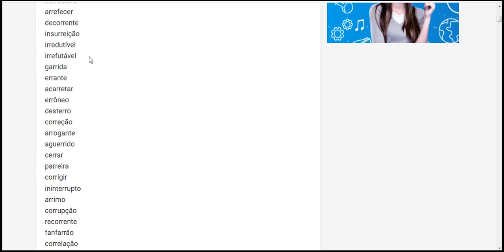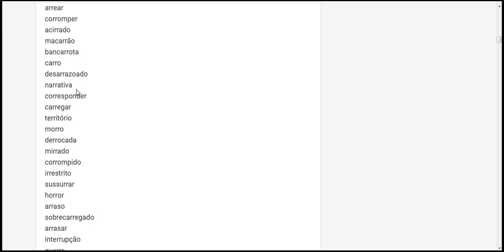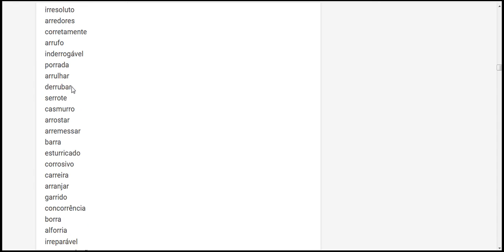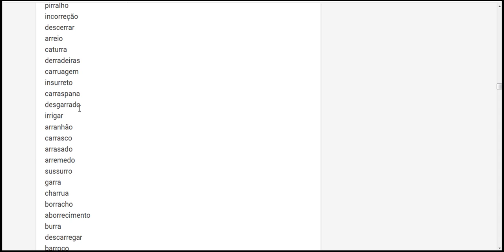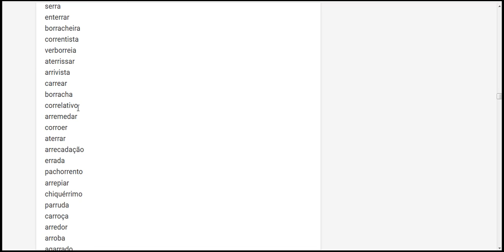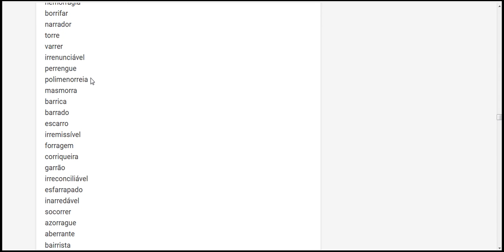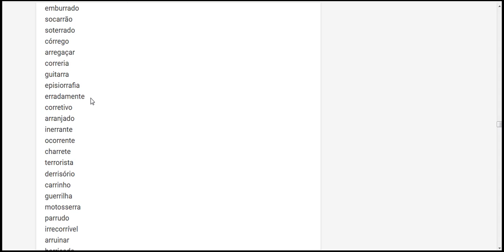Palavras com RR